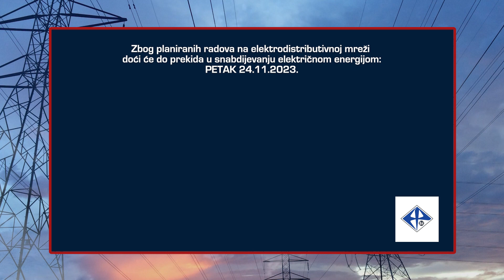Planska isključenja električne energije u TK - 23.11.2023.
Obavještenje o planiranim zastojima u snadbijevanju električnom energijom na području TK za 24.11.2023.